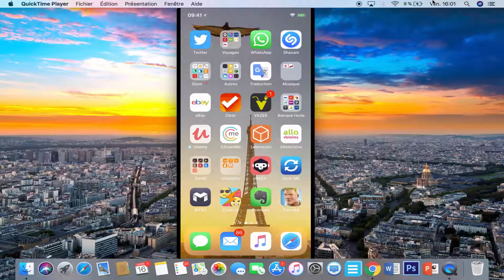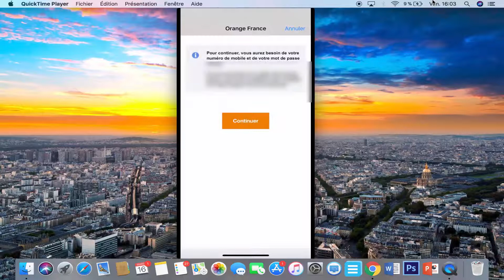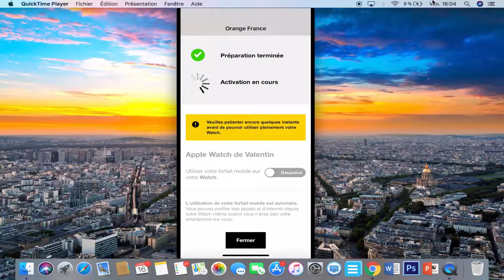Résoudre les problèmes de 4G sur l'Apple Watch 3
► Je vous parle de l'Apple Watch Série 3 qui rencontre des soucis pour se connecter sur le réseau 4G, voici comment faire pour que votre Apple Watch s'y connecte bien et sans soucis :) Abonnez-vous

                    MON MATERIEL